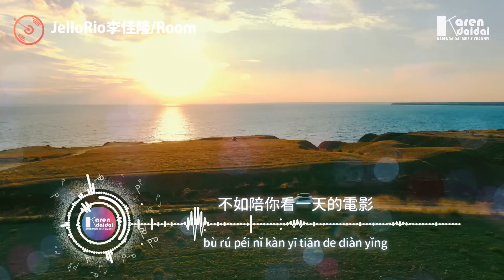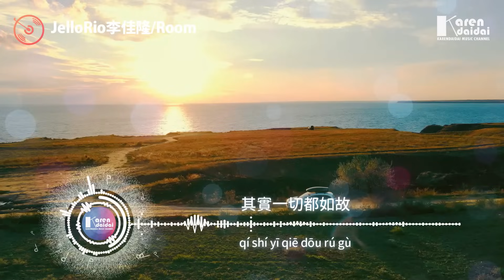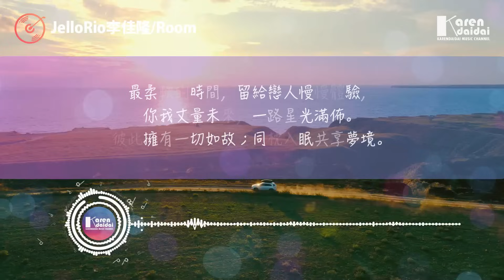JelloRio李佳隆 - Room「其實一切都如故，只要彼此都還擁有Enough.」【動態歌詞/Pinyin Lyrics】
JelloRio李佳隆 - Room「其實一切都如故，只要彼此都還擁有Enough.」
詞：李佳隆
曲：李佳隆
編曲：DiESi
製作人：h3R3
監製：h3R3/provoke
錄音：provoke
音頻編輯：h3R3
和聲編寫：李佳隆
和聲：李佳隆
混音：h3R3
母帶：h3R3
錄音棚：少城時代錄音棚（成都）
混音工作室：1337MUSIC
母帶工作室：1337MUSIC
企劃：02/AiryX/袋熊
統籌：豆心/澤蛋
宣傳：柴柴
出品人：Tian/袁曉童/張遲
出品：StarNation×雪球音樂
發行：StarNation
『芳心收集行動』特別企劃

I think I'm stuck in this room
其實一切都如故
只要彼此都還擁有
Enough

Yeah we're stuck in this room
其實也是種滿足
屋外熱浪在翻湧
等春來 景色好得多 好得多

抓緊在手裡 不會再鬆開那太珍貴
陪我去樓底 外賣到了那順便走一圈
Best day I've ever had 夏天配video game
卸載掉any chat 時間留給我們體驗

不要來按門鈴你是哪位
木頭般的交際感到乏味
不如陪你看一天的電影
簡單的才是最美麗 溫度在24
當假期結束記得叫醒我

其實一切都如故
Enough

其實也是種滿足
屋外熱浪在翻湧
等春來 景色好得多好得多

Baby I think I'm stuck in this room
發現其實一切都還如故
只要我們彼此擁有
That's enough
That's enough
That's enough

That's enough
That's enough
That's enough

其實一切都如故
Enough

其實也是種滿足
屋外熱浪在翻湧

00:00:00​ JelloRio李佳隆 - Room
00:00:014 (副歌/𝘾𝙝𝙤𝙧𝙪𝙨)